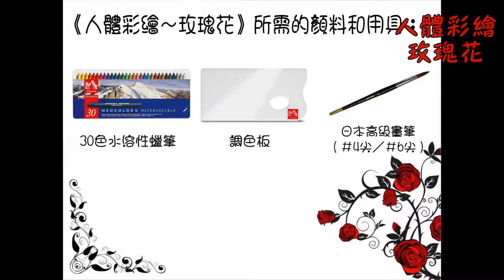E-Star Art Channel 學堂 - #12 人體彩繪 - 小玫瑰